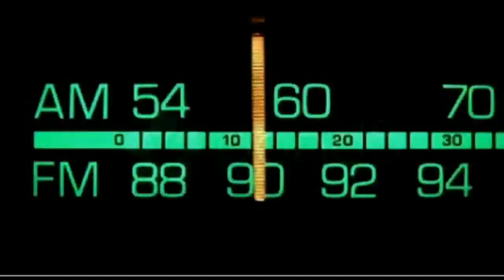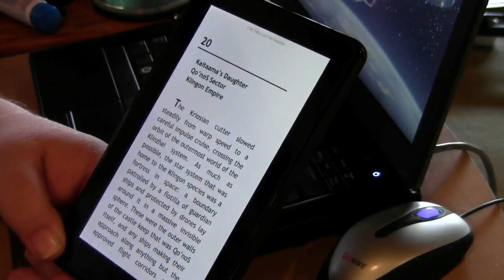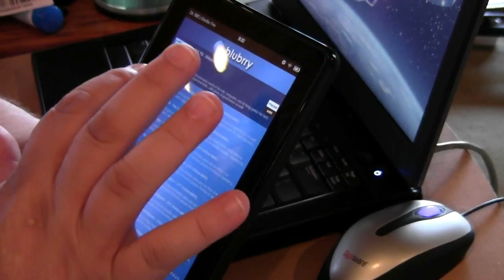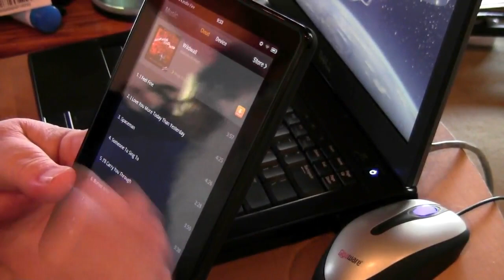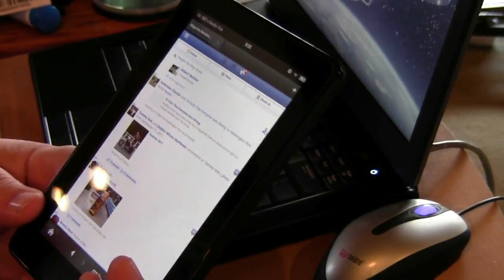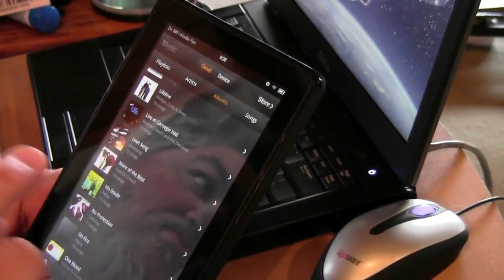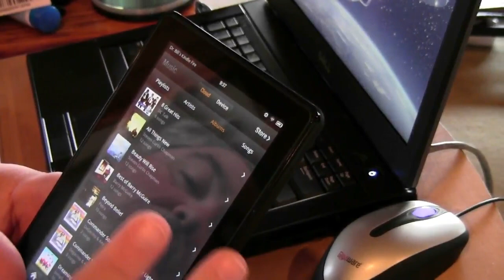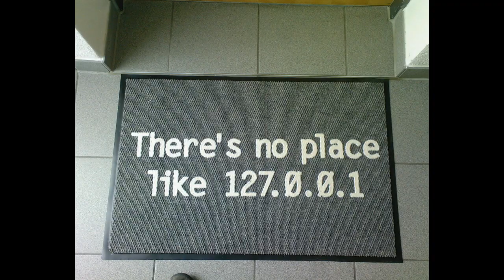Dr. Bill - The Computer Curmudgeon - Dr. Bill.TV - 220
"The Old Kris Kindle Edition" of Dr. Bill.TV Netcast #220 - GSotW:Linux: Remmina RDP for Linux, Google 'Easter Eggs,' CentOS and Oracle release their Red Hat 6.2 clones, Kindle Fire 6.2.1 Upgrade and a 'hands on' overview! Hasbro sues Asus over 'Transformer' name, mind reading computer?